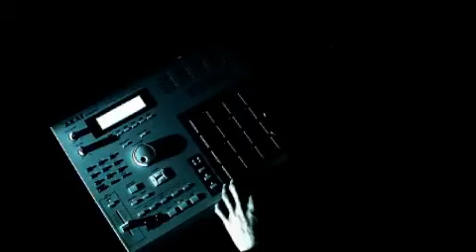Trailer Videoclip Recarga "Liberdade"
Trailer do Videoclip "Liberdade" dos Recarga.
Brevemente o vídeoclip e making of...